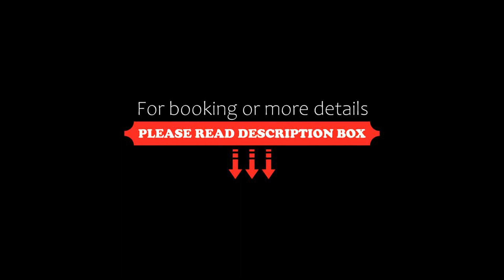San Salvario Apartment, Turin, Italy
About Property:
Offering city views, San Salvario Apartment is an accommodation set in Turin, less than 1 km from Porta Nuova Metro Station and a 19-minute walk from Mole Antonelliana. Among the facilities at this property are a lift and bicycle parking, along with free WiFi throughout the property. The property is non-smoking and is situated less than 1 km from Porta Nuova Railway Station.

The air-conditioned apartment consists of 1 bedroom, a living room, a fully equipped kitchen with a dishwasher ...
Property Type: Hotel
Address: 30 Via Giuseppe Baretti, San Salvario Valentino, 10125 Turin, Italy
Searching For
1. San Salvario Apartment - Turin - Italy
2. San Salvario Apartment - Turin - Italy Address
3. San Salvario Apartment - Turin - Italy Rooms
4. San Salvario Apartment - Turin - Italy Amenities
5. San Salvario Apartment - Turin - Italy Offers and Deals
Audio Credit:
Track Title: Reasons To Hope
Artist: Reed Mathis